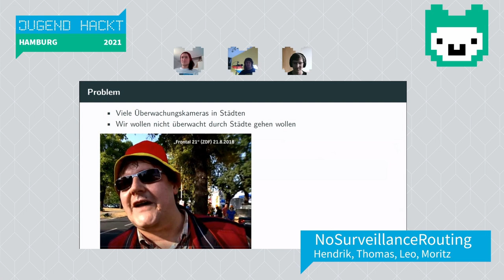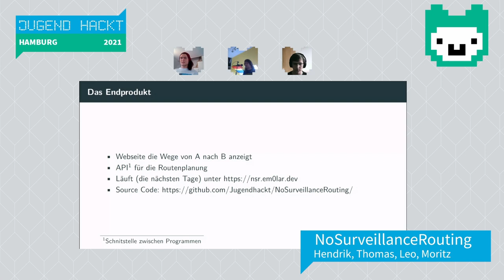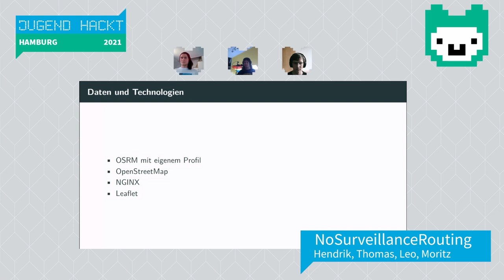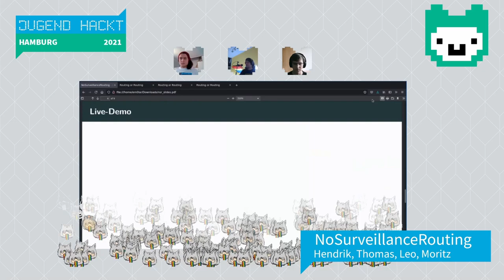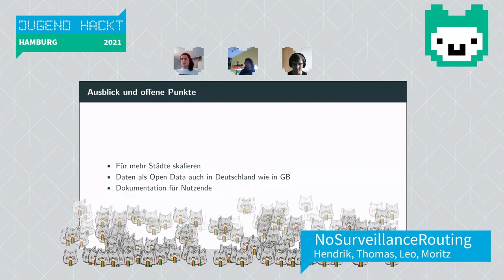NoSurveillanceRouting | Jugend hackt in Hamburg 2021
Durch die Stadt gehen, ohne dabei überwacht bzw. ins Gesicht gefilmt zu werden? Bei “NoSurveillanceRouting” ist eine Webseite entstanden, die Routen ermittelt, die nicht an Überwachungskameras vorbeiführen.

wo?

was?